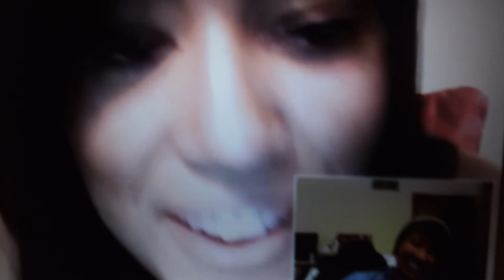WYR: Hello Kitty/ 1 or 3 Boobs?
What the eff... is that what you're thinking? Yeah we know.